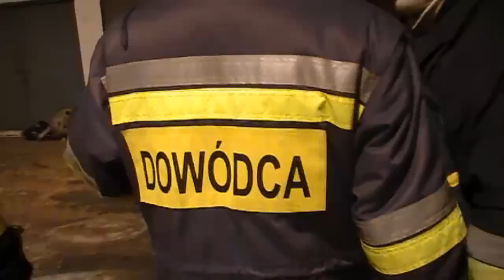Odgruzowywanie osuwiska w Ostrowcu - 20 grudnia 2012r.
Realizacja i montaż: Rafał Soboń